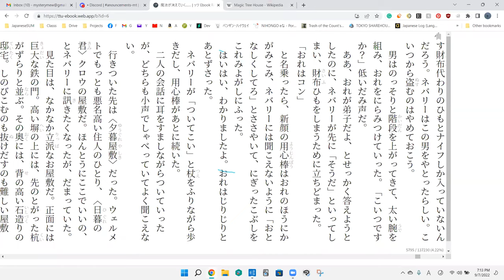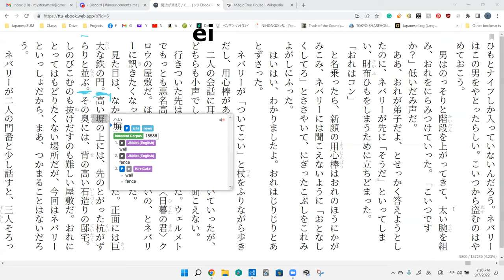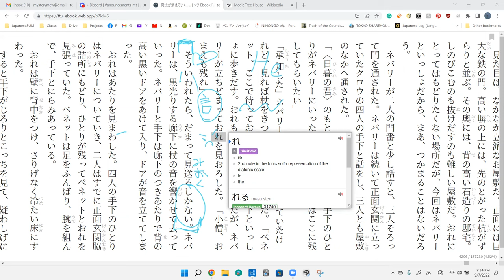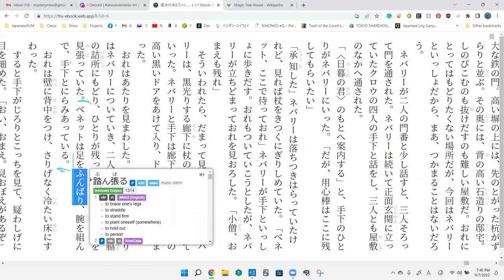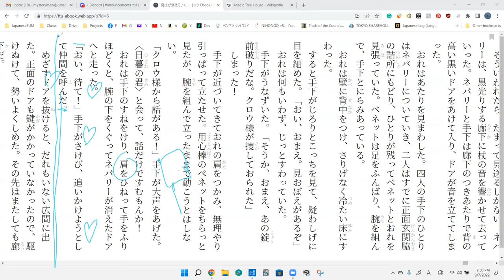The Magic Thief Disscussion 10 魔法が消えていく…